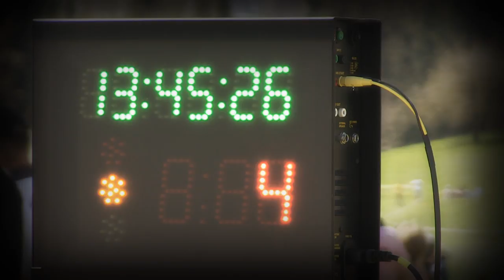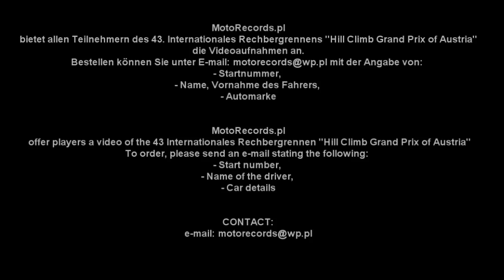43. INTERNATIONAL RECHBERGRENNEN 2015 | HILLCLIMB GRAND PRIX OF AUSTRIA | The Best Of by MotoRecords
bietet allen Teilnehmern des 43. Internationales Rechbergrennens "Hill Climb Grand Prix of Austria" die Videoaufnahmen an.

offer players a video of the 43. Internationales Rechbergrennen "Hill Climb Grand Prix of Austria"
To order, please send an e-mail stating the following: Start number, Name of the driver, Car details